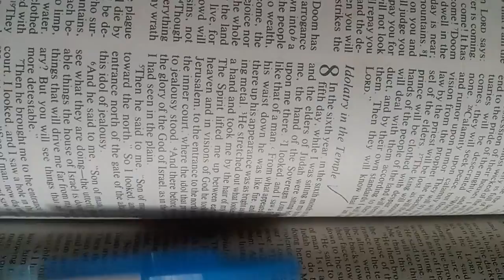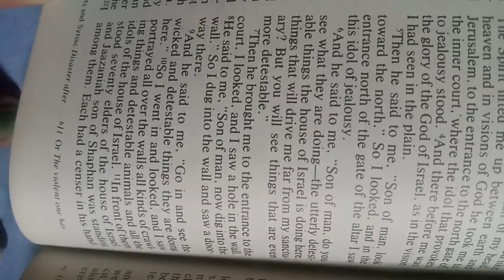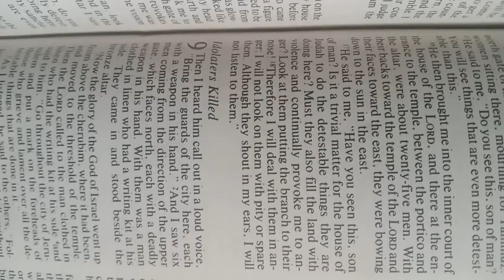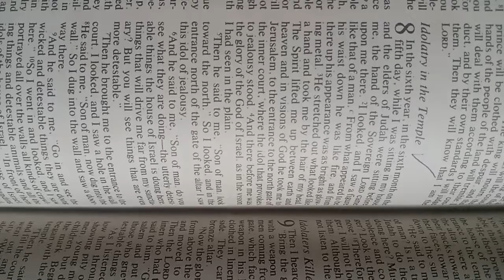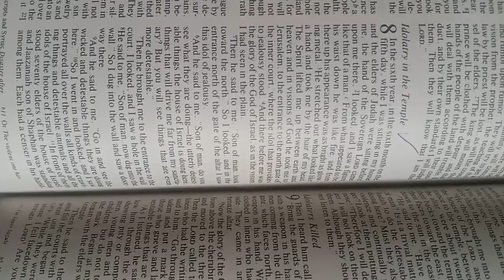words of God today: Ezekiel chapter 8